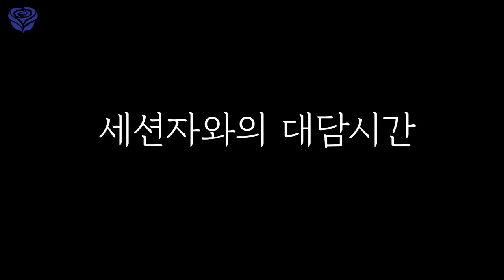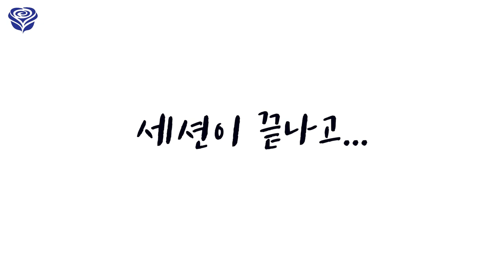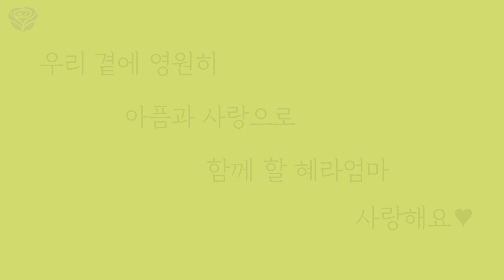혜라엄마와 함께한 서울 마음세션 나들이